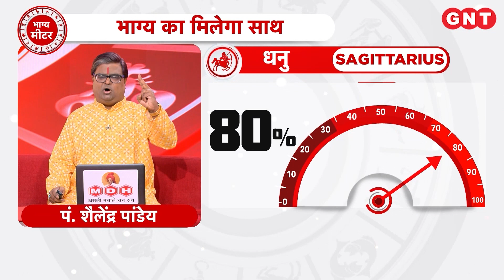Aaj Ka Dhanu Rashifal 11 नवंबर 2023: परिवार का सहयोग मिलेगा | Sagittarius Horoscope Today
Aaj Ka Rashifal Dhanu Rashi 11 नवंबर 2023: धनु राशि के जातकों का ज्योतिष के अनुसार करियर में सफलता के अवसर मिलेंगे. संतान की खूब उन्नति होगी. परिवार का सहयोग मिलेगा. खाने की वस्तु का दान करें. आज का शुभ रंग नीला है.